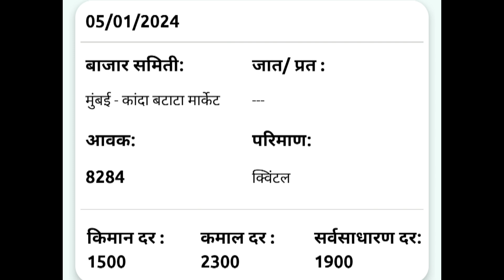5 जानेवारी | मुंबई आजचे कांदा भाव , कांदा बाजार भाव, aajcha kanda bajar bhav, onion rate